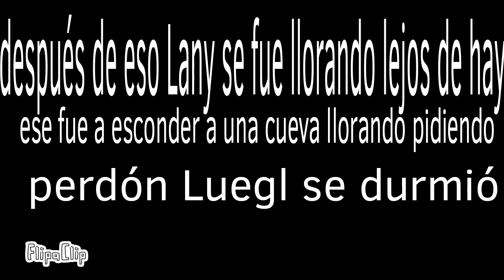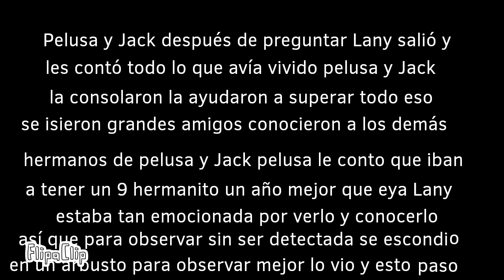La historia de Lany